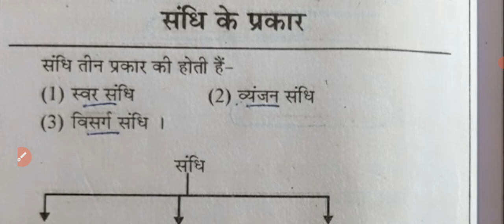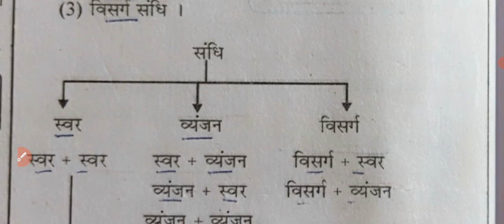संधि के प्रकार | Hindi Grammar